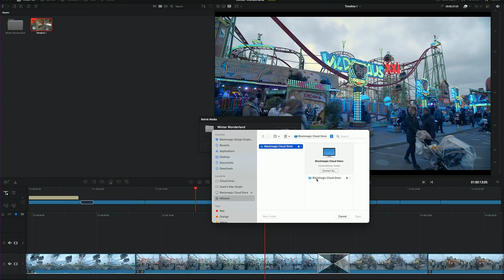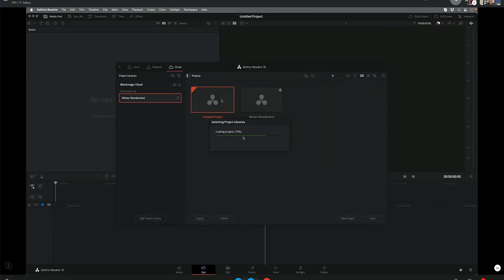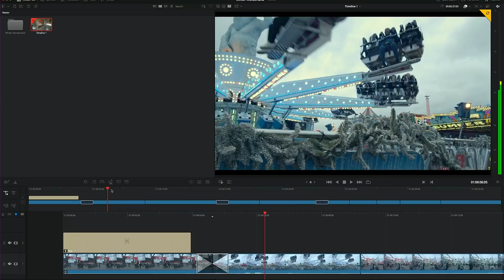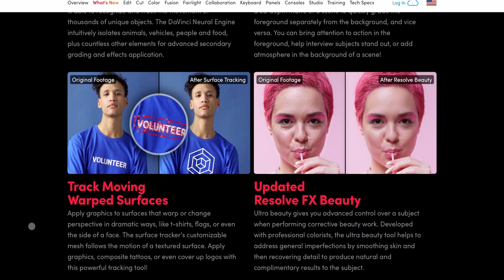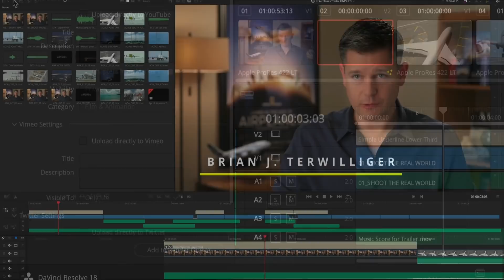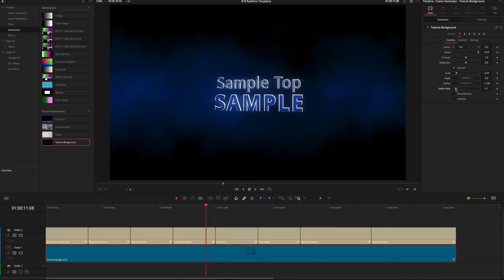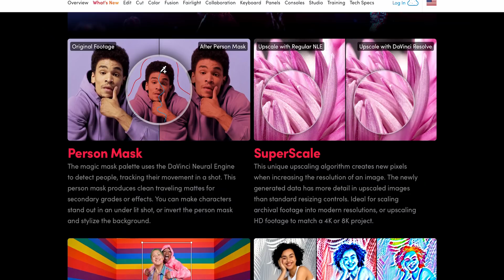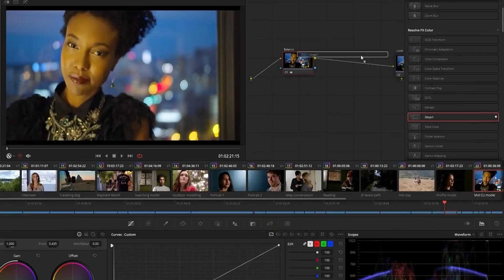RIP Adobe Premiere Pro | DaVinci Resolve 18 Is Here!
🔹DaVinci Resolve for iPad Course

Best iPhone Video Creation App, Detail Duo
Create Easy Multi Cam Videos on Mac

The BEST DaVinci Resolve Plugins

BEST Way To Learn Color Grading

BEST Mac/iPhone Apps
MY MAIN GEAR
IRIX Cine 15mm T/2.6
IRIX Cine 21mm T/1.5
IRIX Cine 30mm T/1.5
IRIX Cine 45mm T/1.5
IRIX Cine 150mm T/3
Blackmagic Pocket 6K Pro
DJI RS3 Pro Gimbal
DJI Ronin 4D

00:00 - Intro Rant
03:51 - Cloud Collab Updates
06:42 - Davinci Resolve 18 NEW FEATURES